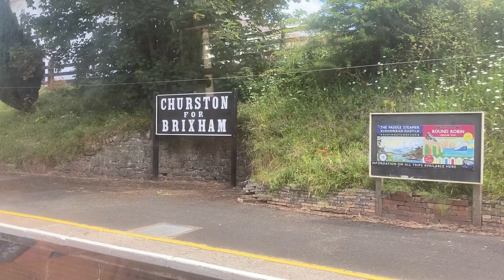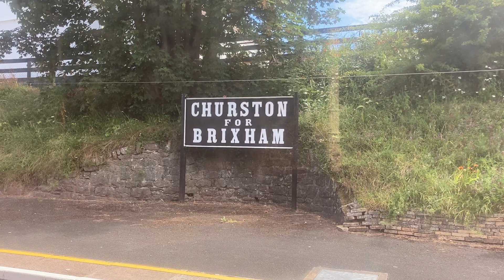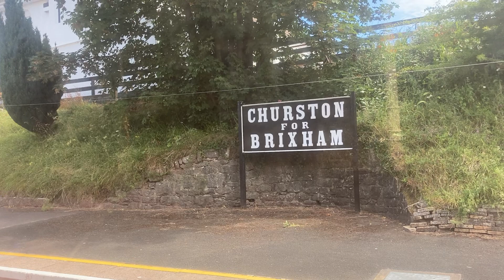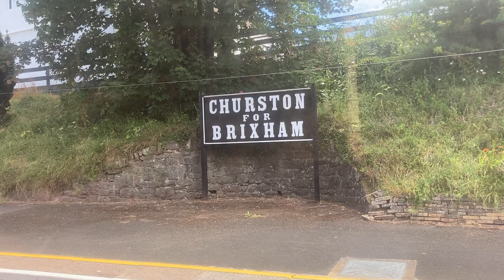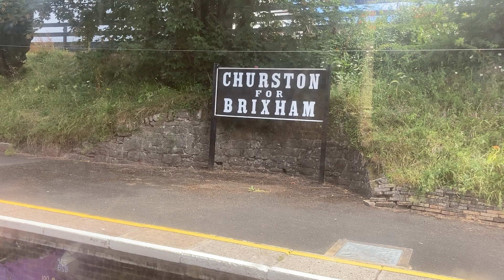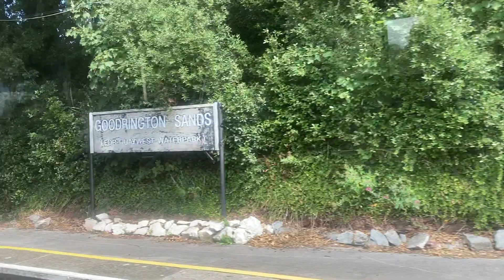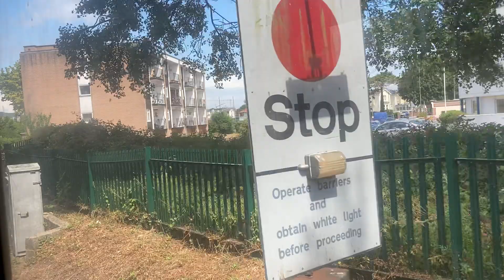Arthur The Big New Tank Engine GA For A Full Steam Ride Dartmouth To Paignton (Summer 2022)